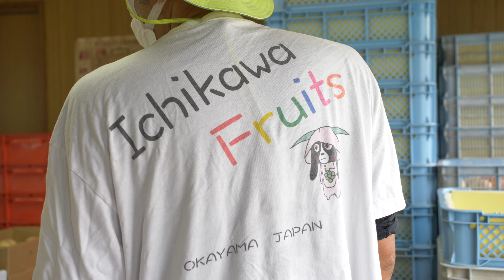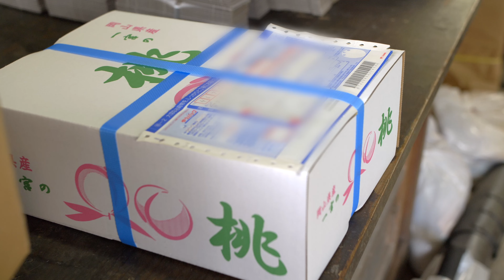How Japanese Peaches Are Grown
[Click on CC for English subtitles!]

Ever wondered why some of the fruit in Japan is so expensive? In this video, I joined Okura-san to document his work as a peach farmer. The shooting of this video started in March and ended around August. I hope the video shows how much time, care and dedication is needed to successfully grow and cultivate these delicious (and expensive) fruits!

Big thanks to my editor Kitty who did so much of the work on this video!
Also thanks to Kohei for introducing me to Ohkura san and driving me out there so often.

-timestamps-

00:00 - intro
00:52 - tree buds
03:05 - pollination
04:58 - culling
06:30 - wrapping of peaches
08:46 - peach picking
10:29 - packaging